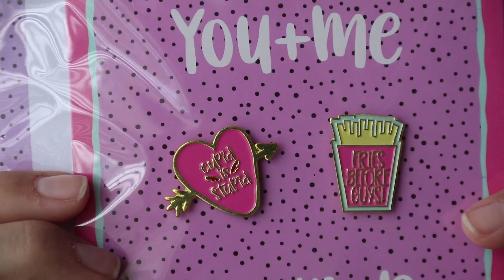VALEN-SLIME?! Valentines Haul 2018 | Target Dollar Spot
Make sure you open the description for links to other cool things!

Ways to support me & my channel:
MY DECAL / JEWELRY STORE
MY CUSTOM PRAYER CANDLE STORE

Did you want to send me something?

Where you can find me elsewhere:
S N A P C H A T: oh_okaycool